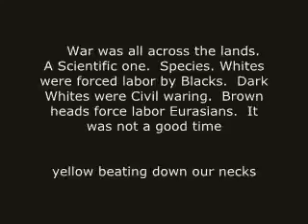tragic tale Sung